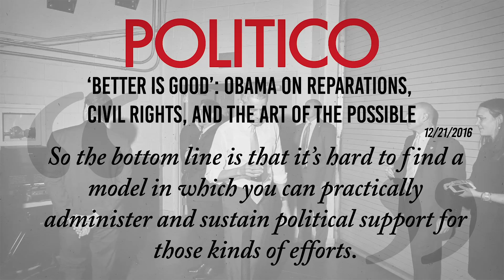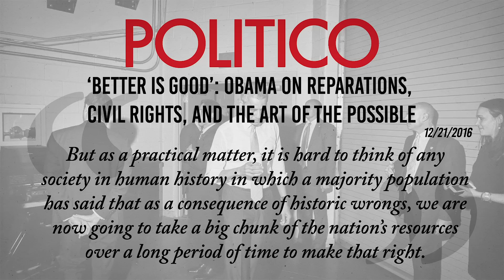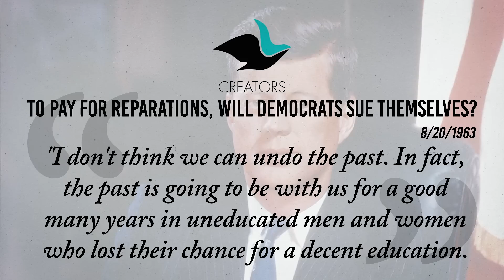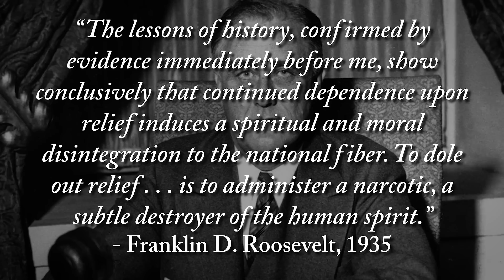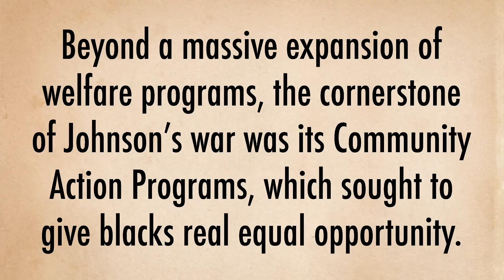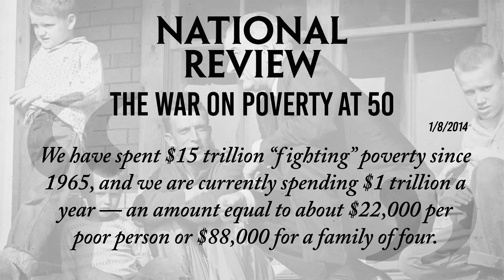What Does ‘Black Lives Matter’ REALLY Want? | Larry Elder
So, what do the protesters REALLY want? The complete elimination of law enforcement? Forced reparations? And if people don’t comply, they will shut everything down? It’s clear they’re not happy with an increase in racial representation in law enforcement, because even black police chiefs are losing their jobs or stepping down. What’s the end game?